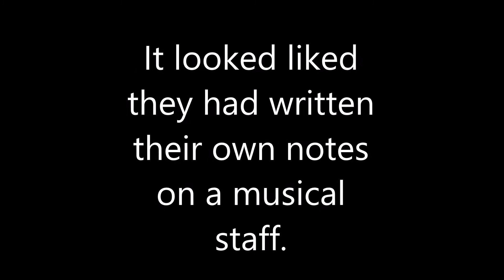Birds Near the Mandeville Overpass, 2/28/2021, 11:15 a.m.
Birds Near the Mandeville Overpass, their own song.